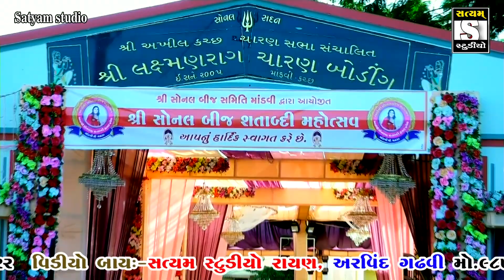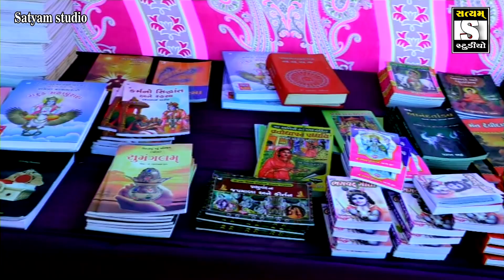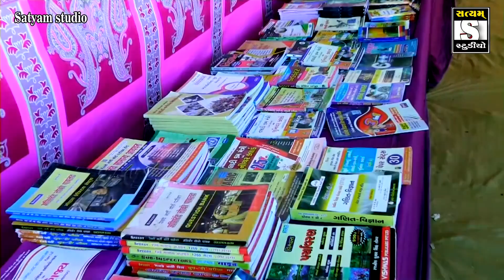Jasvant Lamba (જસવંત લાંબા) સોનલબીજ 2022 માંડવી કચ્છ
સોનલ શતાબ્દી મહોત્સવ માંડવી 2022 માંડવી કચ્છ
જસવંત લાંબા નું પ્રવચન (સંત સભા)
વિડિઓ બાય:- સત્યમ સ્ટુડિયો રાયણ
અરવિંદ ગઢવી મો.9879321329